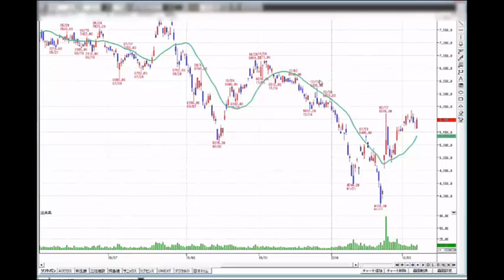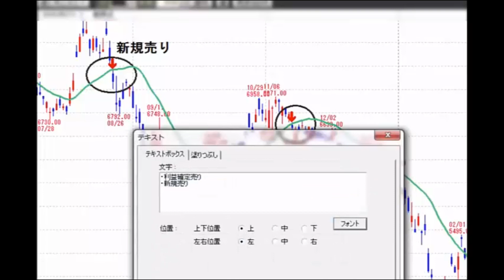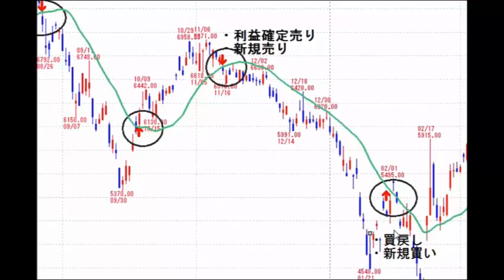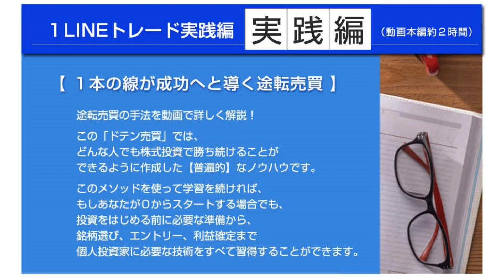1年で1億8000万円を稼ぎ出した元証券マン紫垣英昭の株取引の極意「１ＬＩＮＥトレードメソッド」のドテン売買 とは？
←PCやスマホで1日5分、たった1本の移動平均線をチェックするがけの、最もシンプルな「株式投資手法」今回公開するノウハウは、投資初心者(未経験者)をはじめ、これまで思うように結果を出すことが出来なかった人でも、効率よく最短で勝つことができるように、分かりやすく「技術（メソッド）」としてまとめ上げています。

このメソッドに集中することであなたのトレードスキルは驚くほどアップし、
私や受講生達のように１億円という金額も現実のものとなるでしょう。

■９割の個人投資家が勝てていない事実

株式投資のルールは簡単に言うと、

安値で買った株を高値になったら売る・・・
たったこれだけですが、

実に個人投資家の９割が勝てていないと言われています。

何故、９割の個人投資家が負けているのか
あなたは知っていますか？

答えは、
簡単に儲かると思って株式投資を理解せぬまま、株式市場に参入しているからです。

例えると、

『車の免許を取っていないのに、
いきなり路上運転をしてしまっている・・』

からなのです。

そんな危険な状態のまま株式投資に参入している
そういった多くの投資家が勝てていないのです。

勝っている投資家というと 、

日本の株式市場の７０％をシェアしている「外国人投資家」、
と言われていますが、つまりこのようなプロの機関投資家に対し、

個人の投資家は全く無防備で戦おうとしているのです。

要はプロがいるフィールドの中に知識もないまま
参加しても勝ち目はないという事です。

ここまでお分かりいただけたでしょうか？

そして、ある証券会社の
２０１６年１１月時点での証券口座の開設数ですが、

証券口座数１，０３２，５８１件のうち、
信用口座数がたったの１３４，１４３件です。

約１３％の人しか信用取引ができない、
つまり空売り(新規信用売り)ができないというわけです。

空売りができないと何故、危険なのかを補足すると、

株価は一定方向に動いているのではなく、
常に上げたり、下げたりを繰り返しながらも、
上昇の局面であったり、下落の局面に推移しています。

空売りができなければ、あなたが購入した株が、
勢いよく下がってしまった場合・・・

下がった分が損失へと変わってしまうのです。

けれども、空売りで取引きができる投資家は、
株価が下がったとしても、下がった分が利益を狙うことができるのです。

１３％の人しか、下落の局面で利益がとることができず、
残りの８７％の人は、損失を抱えてしまい、
そして、損切りのタイミングも失い、最後には「塩漬け株」なってしまう・・・

なんてこともよくある話なのです。

そして、一度あなたに考えてほしいのですが、

今の日本の株式市場はバブル期のように相場がずっと上がりっぱなし
になっていますでしょうか？

もうすでにそのような相場の流れは変わっており、
下落と上昇の繰り返しになっているのです。

ですから、上昇だけを狙って利益を狙う！というのは、
チャンスを半分逃しているのも同然なのです。

ただ、このように空売りを覚えたからと言って、
決してうまくいくことはありません。

何故なら、個人投資家のほとんどの方が、

・どこでエントリーをすればよいのか？

・どこで利益を確定させればよいのか？

・どこで損切りをすればよいのか？

・どんな銘柄を選べばよいのか？

と、悩まれているわけです・・・

これは私が今まで５０００人以上指導してきた中で、
一番多かった投資家の悩みを統計したものです。

すでに株式投資をされている方であれば、
まさにそこが「知りたい！」と思われたのではないでしょうか？

では、実際にどうすれば勝てるようになるのか？を、
詳しくお話していきますね。

私が教えるこのメソッドでは、
全くの投資初心者でも勝てるようになるための理由があります。

・ルールが不明瞭なままエントリー・利益確定をしている
・損切りが出来g.;に曾み損ばかりが膨5む
・アナリストなど、第三者の情報に振り因されている
・複雑なテクニカル分析を採用している

これらは投資初心者が陥りやすい失敗の例です。

そもそも初心者の人は自分が失敗していることに気付かぬまま、
上記のような行動を取っている方が過去に私の受講生の中にも多くいました。

しかし、それも仕方ありません。

投資を始めたての頃は、自分の中に明確な判断基準もなく、
飛び込んで来る情報に振り回されやすくなるものなのです。

そして負けを引きずり、立ち直れないまま、
株式市場から退場をする人も私は多く見てきました。

私はそんな初心者の方たちの悩みに真剣に向き合うことで、

この「１ＬＩＮＥトレードメソッド」を完成させたのです！

今までに約５０００名の受講生を指導してきた実績から生み出された
「失敗させないロジック」が、このメソッドには組み込まれています。

ここまで読まれていて「１LINEトレード」って何？と思われているかもしれませんね。

１ＬＩＮＥトレードとは、
たった１本の線を見ながら売買を行うトレード手法で、
俗にドテン売買と言われています。

数ある投資手法の中でも、とてつもなくシンプルすぎるので、
かなり驚かれるかと思いますが、

はじめに、
ドテン売買をご存知ない方のためにも詳しくご説明させていただきますね。

ドテン売買とは、「買いポジション」と「売りポジション」を交互に取りながら
相場の流れに乗って売買を重ねていくトレードです。

売買に関しても、
あらかじめ決められた１本の移動平均線の「サイン」に従って
売買をしていくだけですので、

・今ここで利益確定をさせた方がいいのか？

・今ここで損失を損切り確定させた方がいいのか？

と悩んだり右往左往しなくてもよくなるのが最大のメリットです。

詳しくは今すぐこちらをクリックしてください。